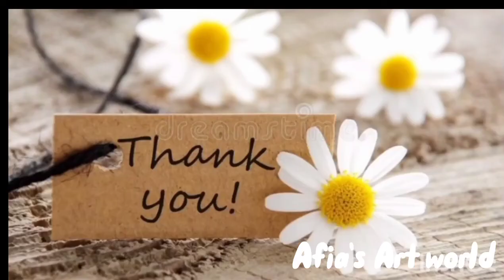বাংলা মজার কবিতা/হ্যালো হুলো-লুৎফর রহমান রিটন/কন্ঠে:আফিয়া সাদিয়াeducation@afiasartworld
লুৎফর রহমান  রিটনের কবিতা হ্যালো হুলো।এটি  একটি মজার কবিতা@Afia's art worls
কবিতা:হ্যালো হুলো
কবি:লুতফর রহমান রিটন
আবৃত্তি:আফিয়া সাদিয়া
Poetry :Hello Hullo
poet:Lutfur Rahman Riton
Recitation :Afia sadia
লুতফর রহমান রিটনের কবিতা
হ্যালো হুলো কবিতা
মজার কবিতা
Hello hullo poem
Interesting poem
Bengoli kobita
Bangla kobita
Bangla kobita abritti
Bengoli poetry recitation
Lutfur Rahman poem
Lutfur Rahman Riton ar chotoder kobita
bengla poem
bengoli kobita
Hello hulokobita by Lutfur Rahman Riton

chotoder kobita@Afias Art world